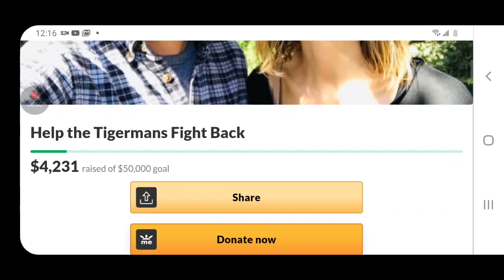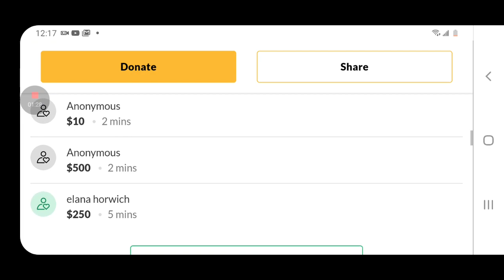Guy Bryan Callen Is Suing Started A Go Fund Me For Legal Fees!!!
gabriel tigerman has started a go fund me and trying to raise money for a lawsuit brought against him